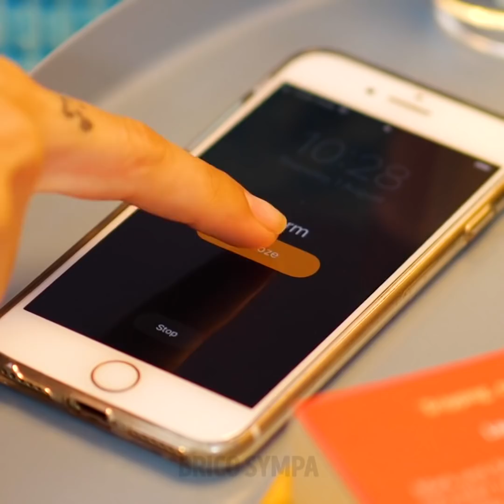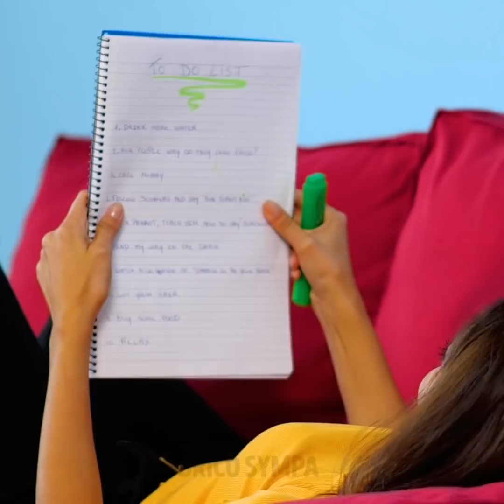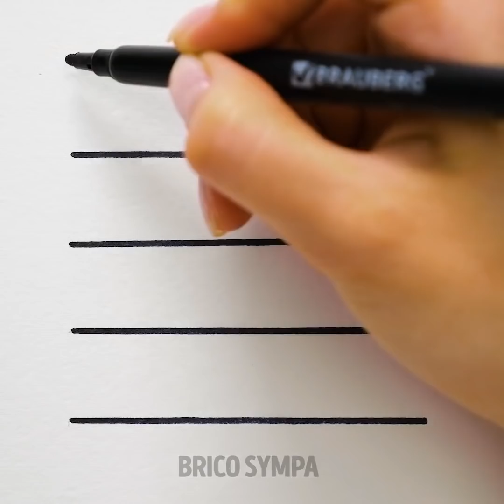24 ASTUCES POUR TE DÉTENDRE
DES ASTUCES POUR AMÉLIORER TA JOURNÉE

La vie peut parfois être stressante et fatigante. Il y a des moments où nous avons tous besoin de nous détendre un peu et de nous reposer. Nous t'avons préparé cette vidéo impressionnante où tu découvriras un tas d'astuces pour la vie quotidienne qui t'aideront à te relaxer et à être plus productif. Commençons par une journée normale au travail. Et si tu rangeais un peu ton bureau ? Tu seras immédiatement plus concentré.

Découvre aussi quelques façons simples de te détendre en utilisant des objets de la vie courante. Tu peux faire des trous dans l'emballage du papier toilettes ou mettre ton pied hors de la couette quand tu dors. Tu seras étonné de voir à quel point ces petites choses peuvent te détendre. Tu apprendras aussi que mettre ta créativité en pratique, comme par exemple prendre le temps de dessiner et de peindre, peut t'aider à décompresser.

Regarde cette vidéo jusqu'à la fin et tu découvriras aussi des méthodes originales pour couper du savon, casser des bracelets néon ainsi que des astuces peinture pour une expérience des plus satisfaisantes - et bien d'autres façons de te détendre !

HORODATAGE :

0:53 - Range facilement ton bureau
2:54 - Faire des trous dans l'emballage du papier toilettes
4:44 - Dessiner une bouche réaliste
6:57 – Peinture de plumes multicolores
8:30 - Couper du savon pour se détendre